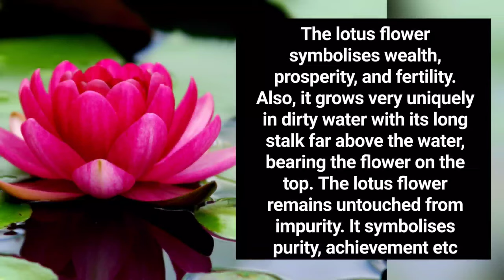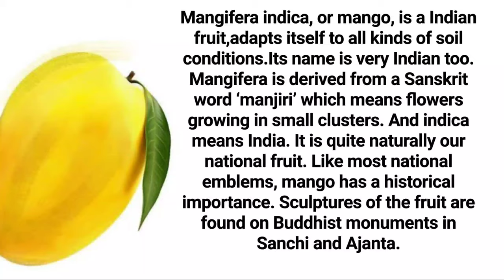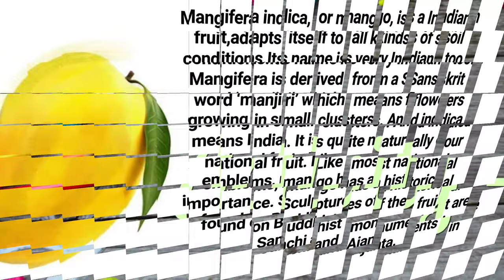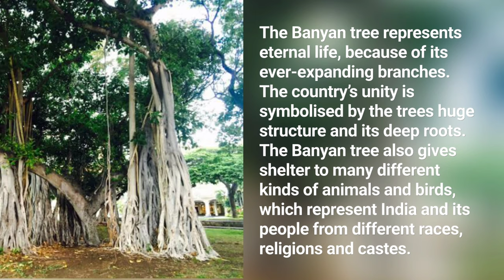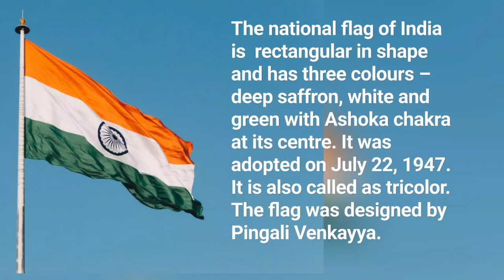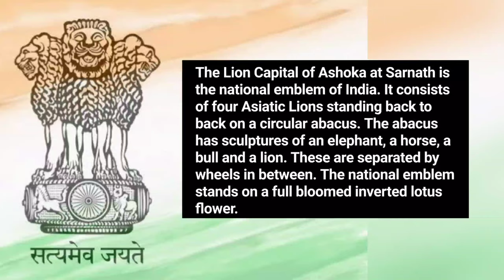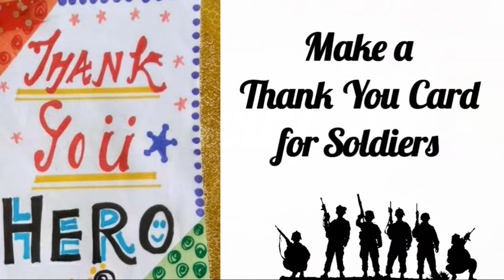India Themed Activities | National Symbols | 5 Days Activity Planner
25+ Activities |20+ Worksheets |Playway Learning.

peacock Feather Craft + Mini story

Tricolor Density Tower (science experiment)

To Bring AR Tiger to Home

To make baby safe Play dough

DIY Worksheets on National Symbols theme

Activity ideas for toddlers and preschoolers.

Myself, mom of 2 toddlers used to share our DIY theme based activities in our small community.After lockdown, in the motto of helping moms who struggle to engage their kids effectively starting Theme based free workshops. we have conducted nearly 10 free online workshops so far. The kids & moms here are from various places got united by ButterflyMom community.

Ladies only group(kids activities ) link

our kids activity corner